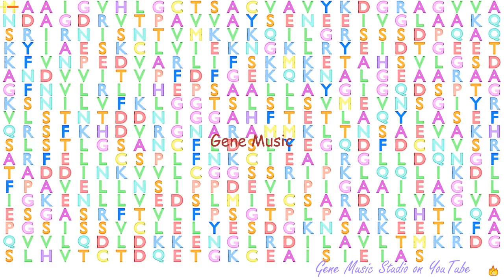Gene Music using Protein Sequence of HSPA14 "HEAT SHOCK 70KDA PROTEIN 14"